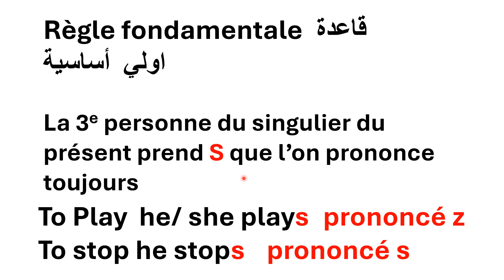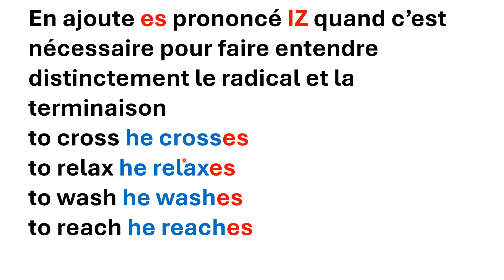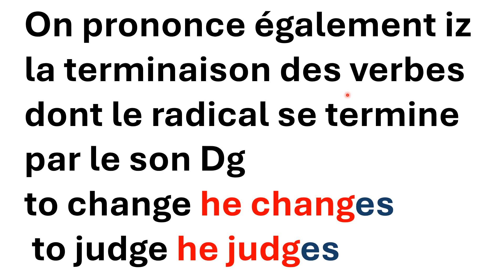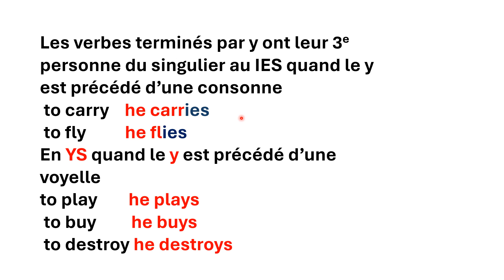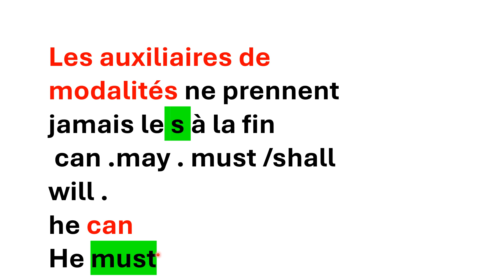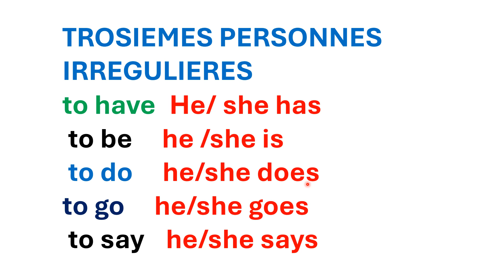القواعد الأساسية للغة الإنجليزية للمبتدئين